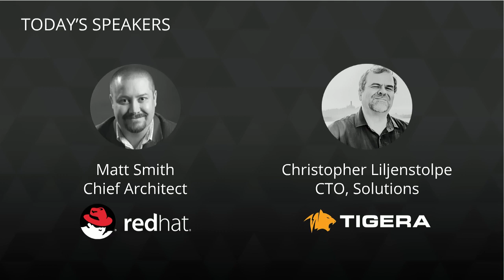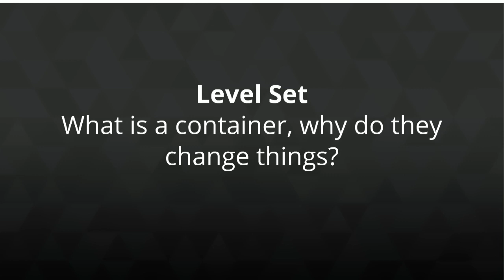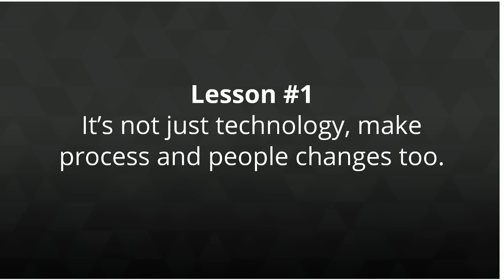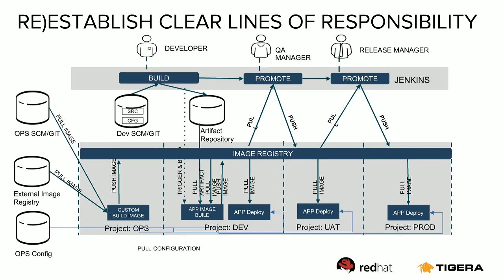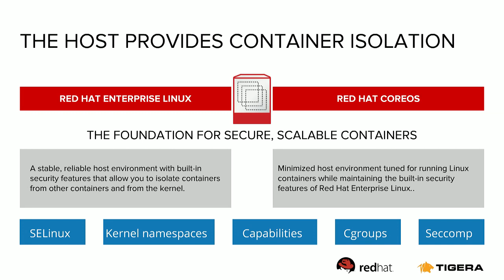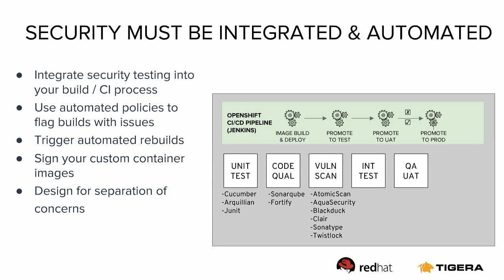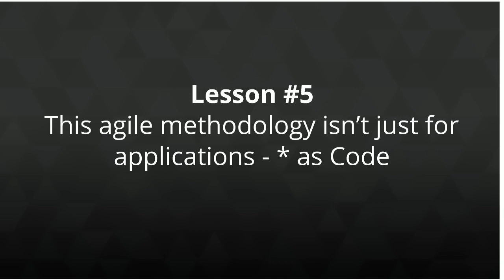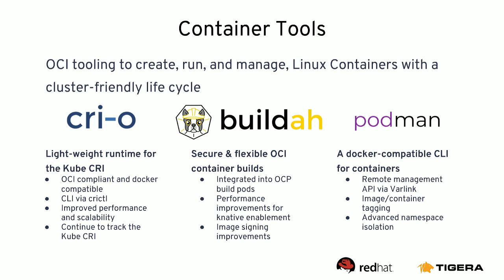Top Container Security Lessons from Deploying Kubernetes and Red Hat OpenShift